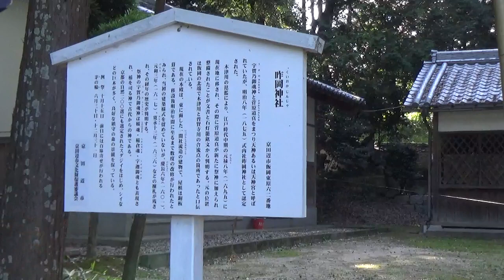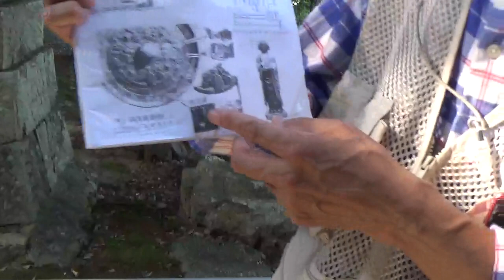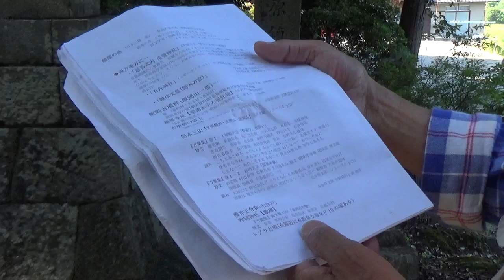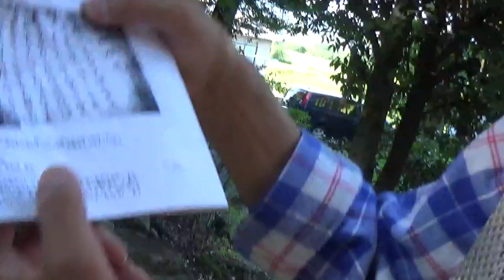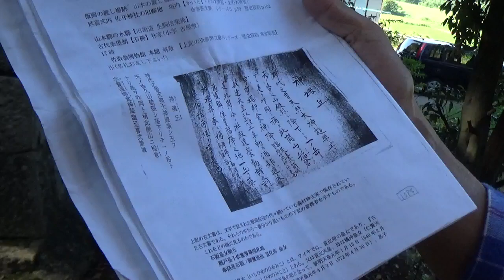古代文明1102「あやしい京都」咋岡神社 万葉集1708トヅカ古墳(石姫皇女塚)青銅鏡(神人車馬・神人歌舞画像 前1C)不老不死・天女描く鏡 神御霊丘(龍海亀 竹取翁博 国際姫学会)2022.7.27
古代文明1102「あやしい京都」咋岡神社 万葉集1708「泉河辺作歌」トヅカ古墳(石姫皇女塚)青銅鏡(神人車馬画像・神人歌舞画像(始皇帝の兵馬王戦車(前1C)聖王母父絵柄、不老不死・天女描く鏡 神御霊丘(龍海亀 竹取翁博 国際姫学会)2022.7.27
《文化庁京都移転記念事業》
  丹後から山城まで-博物館大集合!7/16～9/11
　竹取翁博物館 飯岡山・甘南備山(万葉集の歌碑)筒木三山・継体天皇(筒城宮)
　　　　　　　石船神社(物部)聖徳太子)等に関する小泉館長解説!
日曜限定(別館)特別拝観。周辺散策!!
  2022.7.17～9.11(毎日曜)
　　　10時→11時 別館特別拝観、
      11時→14時 本館
      14時→17時 周辺散策(万葉集・聖徳太子・青銅鏡出土古墳など)
   参加希望者　当日受付も可能!

■文化庁京都移転記念事業セット特価≪竹取翁博物館出版物≫
 　博物館大集合 7/16～9/11期間限定のみ
　『 〃　①』竹内文書と民俗探訪から       　 ※3版増刷
　『 〃　②』日本のルーツ“ムー大陸と里帰り”※　〃
  『 〃　③』古代宇宙文明と富士王朝 　  　   ※　〃
  　●上記①～③セット格安販売1.1万(送料・税込)。
 『 〃  ④(集大成版)』かぐや姫の暗号、空海が作者  ※3版増刷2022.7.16
 『 〃  ⑤(集大成版)』竹取物語の作者、空海の真意  ※3版増刷   〃
　　●上記④⑤セット格安販売1.5万(送料・税込)。
  　●上記①～⑤セット格安販売2.6万(送料・税込)。
　　●上記①～⑤セットと『秘密率99%「天皇」とは何者なのか?』と
 　　　 『竹取物語の作者空海が「かぐや姫」に隠し込んだこの国の巨大秘密』(印入り}
　　　7冊セット在庫のみ格安特価31000円(送料税込)を超格安セット特価30000円(送料税込)。
　　さらに『京田辺の史跡探訪-歴史散歩コース-』(地図入)定価4000円(送料・税込)
　　　8冊セット在庫のみ格安特価34000円(送料税込)を超格安の特価33000円(送料税込)。

■超人気本!ヒカルランド増刷記念の著者特価販売!　坂の上零と共著
１．新刊『秘密率99%「天皇」とは何者なのか?』坂の上零・小泉芳孝共著
　・「シュメールは縄文人が造った! 」ロスチャ…は日本を潰したいか?
　・「田布施システム」明治天皇が誰か全くわからない! (小泉&博物館)
　・「原爆と天皇の謎」支配者洗脳工作] 万世一系の秘密 (小泉&博物館)
２．増版『竹取物語の作者空海が「かぐや姫」に隠し込んだこの国の巨大秘密』小泉芳孝 (著)
◎上記ヒカルランド版 2冊セット定価4750円(送料税別)を、特価5000円(送料税込)
「サイン・印入り」(お問合せ申込方法、下記のFAX・メール・郵便)
超古代847 明治帝刺殺さし変え? メイソン革命 英王室 フルベッキ工作員(竹取翁 国際姫学会)
・陰謀論明治維新クーデタ・フルベッキ 岩倉具視 南朝北朝 大室寅 伊藤博の孝明帝刺殺 ダビデ・イエス竜神降臨
・日本は世界文明発祥地(Yap遺伝子) 明治維新は「フリメイ革命」イルミ 李朝。
・絵本
『竹取翁とかぐや姫』(日英訳付)残部10冊
『マリア・コード -聖母マリアの称号-』残部10冊(館の独占販売)
　　●上記「絵本・聖母マリア 2冊セット」4000円(税・送料込)。
・『竹取物語 現代考-原文・注釈・語訳・解説-』定価6000円(送料・税込)格安価格  残部80冊
・『京田辺の史跡探訪-歴史散歩コース-』(地図入)定価4000円(送料・税込) 残部50冊
・『日ユ同祖・邪馬台国』定価2000円(2版増刷2020年9月)
・『マスコミ一代記』定価2000円(送料・税込)　残部60冊。
・『筒木』京田辺郷土史会編　バックナンバー少々 特別販売
　　定価一冊1500円(送料・税込)各号2冊まで
・ ①邪馬台国は徳之島レジュメ、②かぐや姫レジュメ、
　　　講演会資料(地図・写真・箇条書き含む A3版)定価各2000円(送料・税込)
　携帯  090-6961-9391　FAX・留守録 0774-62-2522
 上記の Mail・FAX・携帯で住所・氏名・年齢・電話番号を書き
 お申込み下さい。(締切は本の完売で売切れ)
　お問合せはFAX・メール・郵便で。なお本到着は2週間ほど見てください。
　博物館見学は事前予約制です。ただ館長が近隣で仕事都合付く時は、対応も可能?
当方の勉強と歴史研究の為にYouTube収録。御協力頂ける研究熱心な方のみ対応。

＝＝(現金書留のみ)〒住所・名前・TEL・mail・fax要)＝
 　 『現金書留』〒610-0313 京都府京田辺市三山木直田10
　  『郵便振込用紙・ゆうちょ銀行』は、ネット環境悪く閉鎖!!
　通信欄お買求め本名「シリーズ」価格記入(振込料は御負担下さい)

　※(上記シリーズ窓口販売でyouTube出演可!)
  ※現金書留は長期出張・取材有 事前TEL要!)